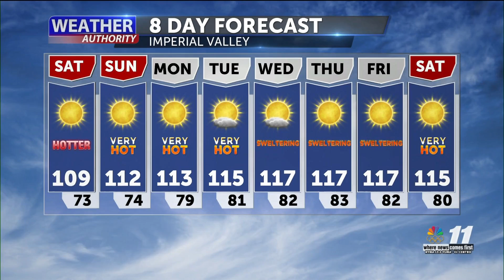News 11 Weather Authority - Bracing for excessive heat